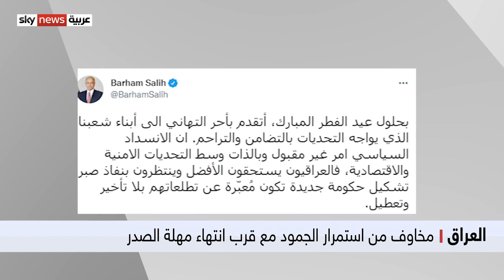برهم صالح يحذر من استمرار الجمود السياسي بالعراق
حذر الرئيس العراقي برهم صالح من استمرار حالة الانسداد السياسي في البلاد، والفشل في تشكيل الحكومة بعد مرور أكثرَ من ستة أشهر على الانتخابات التشريعية. التحذير جاء مع قُرب انتهاء المهلة التي منحها زعيم التيار الصدري مقتدى الصدر، لقوى الإطار التنسيقي لتشكيل الحكومة.